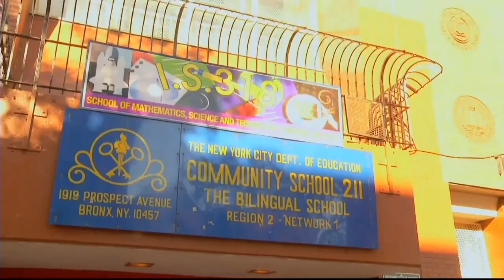New York : 2 écoliers sénégalais agressés dans le quartier du Bronx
New York : 2 écoliers sénégalais agressés dans le quartier du Bronx par crainte d’Ebola